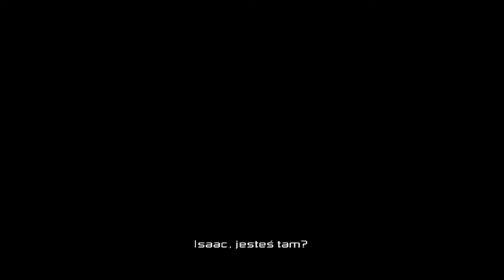DEAD SPACE 2 gameplay pl (Odcinek #20) - Oko za oko (PC)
"Dead Space 2" rozgrywa się w roku 2511, czyli trzy lata po wydarzeniach ukazanych w części pierwszej. Ponownie kierujemy poczynaniami Isaaca Clarke'a, inżyniera, który wpakował się w poważne tarapaty. Sprawl, kosmiczna kolonia sąsiadująca z Tytanem, księżycem Saturna, zostało przejęte przez nekromorfy. Dodatkowo Isaac cierpi na silny zanik pamięci - nie ma pojęcia, co działo się z nim przez ostatnie lata. Poza tym mężczyznę dręczą przerażające wizje, w których widzi Nicole, swoją zmarłą ukochaną. Jedyną nadzieję na opuszczenie kolonii i zaznanie spokoju stanowi Daina, tajemnicza kobieta pragnąca pomóc Clarke'owi. Czy Daina na pewno jest jednak godna zaufania? Czy Isaac będzie w stanie sprostać nowym przeciwnościom losu, a może traumatyczne przeżycia wezmą nad nim górę?
dead space 2 gameplay
dead space 2 gameplay pl
dead space 2 trailer
dead space gameplay

W "Dead Space 2" grałem między wrześniem 2018, a styczniem 2019 roku.